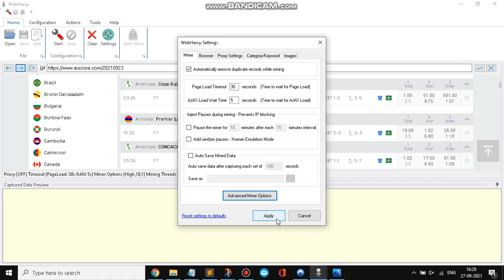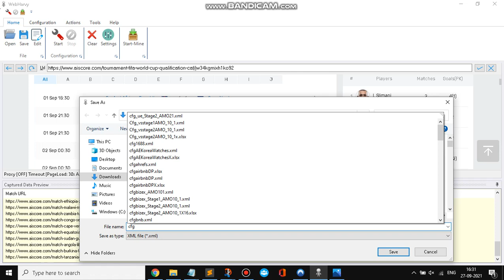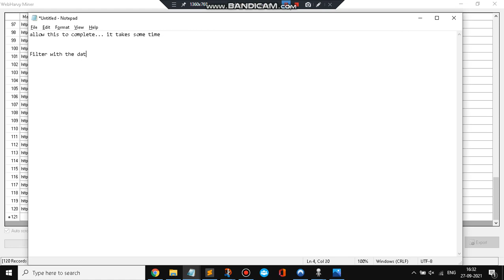Scraping match URLs from AiScore using WebHarvy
AMO : High, 4, 10, 1 respectively